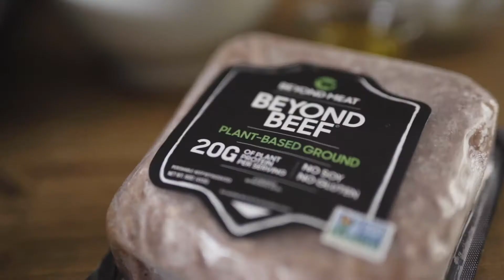Receita: Spaghetti à bolonhesa com carnes vegetais da Beyond Meat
A marca de plant-based meat mais amada do mundo é lançamento exclusivo do St. Marche! Todos os produtos da Beyond Meat são feitos com os mesmos compostos principais da carne - proteínas, gorduras, carboidratos, minerais e água - mas usando ingredientes simples e de origem vegetal, como ervilhas, arroz integral e beterraba.

Beyond Beef: a carne moída 100% vegetal concebida para proporcionar a mesma versatilidade culinária, suculência e textura carnuda da carne moída bovina, e possui 20gr. de proteína por porção de 113gr., sem colesterol.

Vem descobrir um novo mundo de possibilidades com as carnes vegetais da Beyond Meat